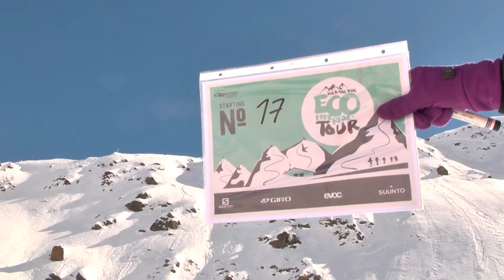Kick The Vik